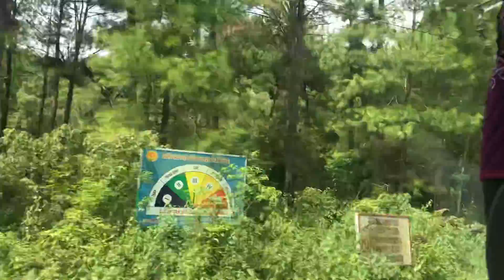Đường ô tô vào vườn quốc gia Cát Bà.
Từ bến phà đo ô tô khoảng 20 phút sẽ đến vườn quốc gia Cát Bà.